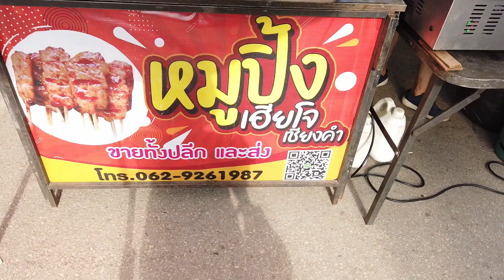Amazing Thailand Market tour 2022 Compilation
In this video, we're going to be taking a look at the amazing Thailand market tour, filmed in December 2022

This video is a compilation of some of the most amazing and unique markets you'll ever visit! From food to fresh produce, this video has it all! If you're planning a trip to Thailand in the next few years, be sure to check out this market tour!